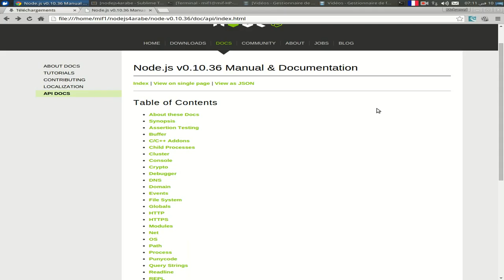درس تقيمي حول منصة نود 0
تقديم عام حول جافا سكريبت ومنصة نود